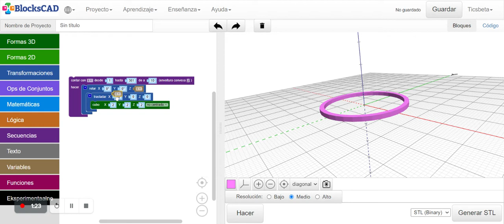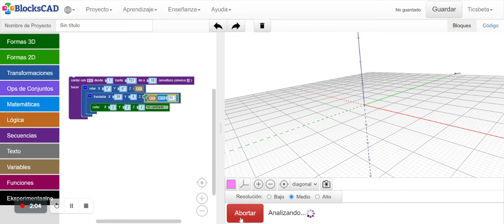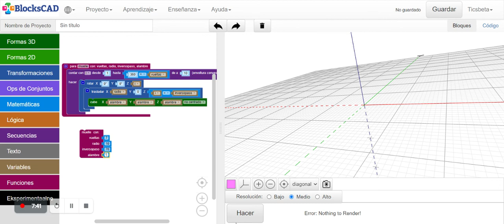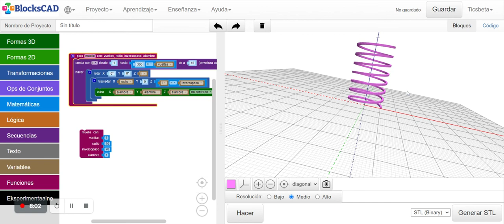Ejercicio muelle. Funciones con parámetros en Blockscad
Sencillo ejercicio en el que se comienza con una secuencia y envoltura convexa para hacer un muelle. Luego se parametriza creando variables y, por último, se crea una función con parámetros.